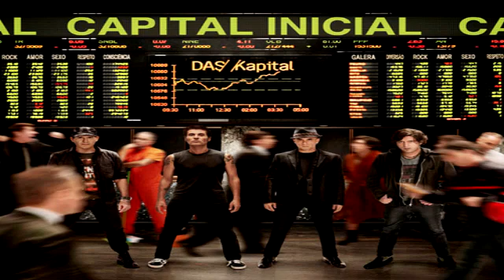Capital Inicial Eu Sei Quem Eu Sou